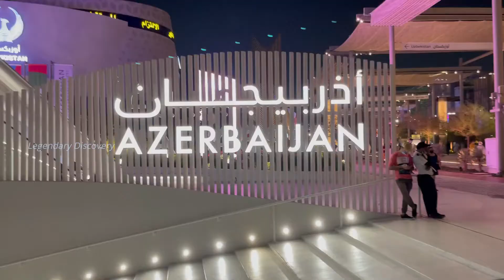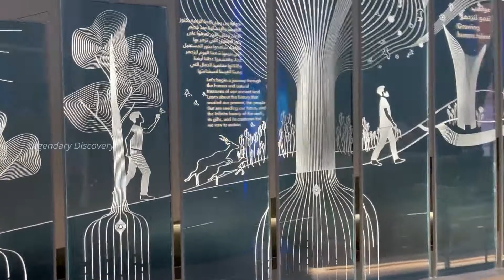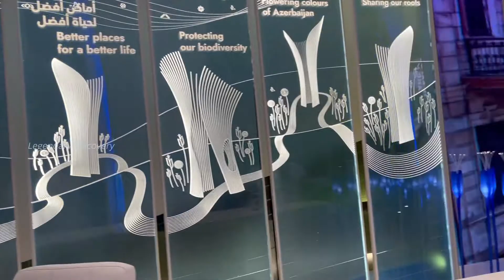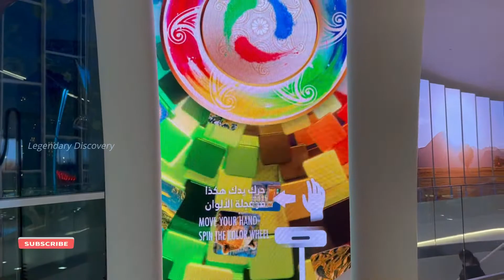Dubai Expo 2020 | Azerbaijan Pavilion